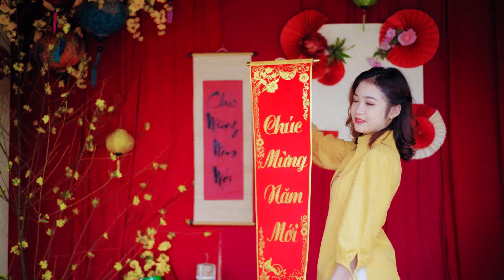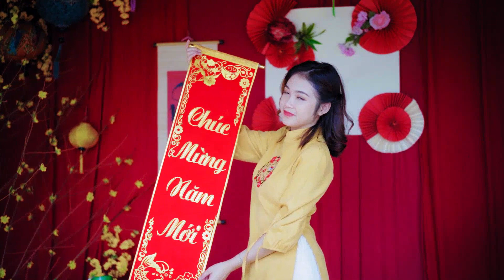Lyrical music Honey Hacker Shonda Burkhart Lyrical music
This music video on YouTube features a dynamic and upbeat song with catchy lyrics and a lively beat. The video itself is visually stunning, with vibrant colors, unique lighting effects, and creative camera angles that add to the energy of the music. The artist performing in the video is incredibly talented, showcasing impressive vocals and dance moves that captivate the viewer's attention. The overall aesthetic and vibe of the video is youthful and energetic, making it the perfect choice for anyone looking for an exciting and fun musical experience.